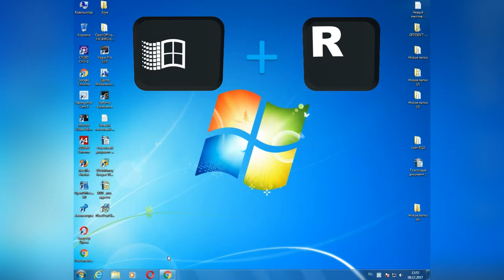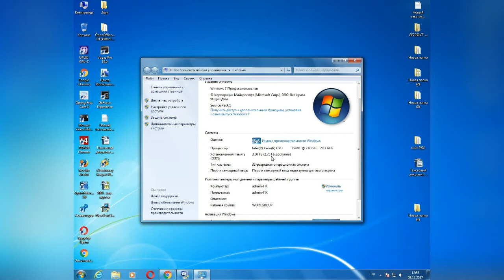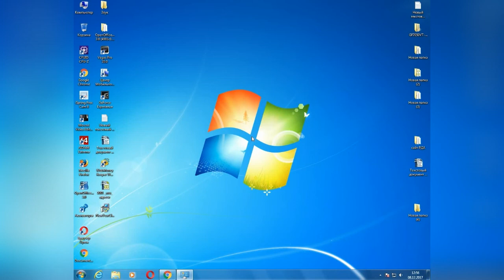Ускоряем загрузку Windows 7 на многоядерном процессоре. Используем все ядра при включении компьютера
Ускоряем загрузку Windows 7 на многоядерном процессоре.
Используем все ядра при включении компьютера.Как задействовать все ядра?Как задействовать всю оперативную память?

Данное видео о том что нужно сделать  если у вас не отображаются все ядра процессора, Windows 7 видит лишь 2 ядра из 4-х, Windows не видит 2 ядра, а также Windows 7,8,10 не видит весь обьём оперативной памяти, Виндовс не видит всю память

В Windows 7 заходим в “Пуск”, “Все программы”, “Стандартные” и запускаем утилиту “Выполнить”.

Появится окно, в  котором набираем команду msconfig и нажимаем “Ок”.

Дальше переходим на вкладку “Загрузка” и нажимаем кнопку “Дополнительные параметры”.

В открывшемся окне, нужно установить галочку возле “Число процессоров” и в списке выбрать сколько ядер использовать при включении компьютера. Советую выбрать максимальное число ядер, которое у вас есть. Ка видите у меня двухъядерный процессор, поэтому только два. У вас же может быть больше. Для сохранения нажмите “Ок”.

Windows не видит 2 ядра